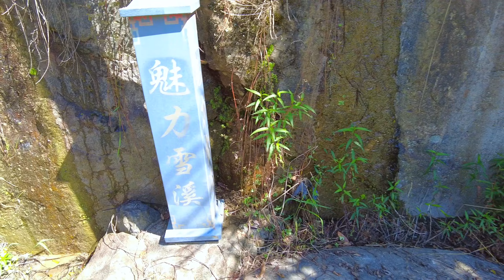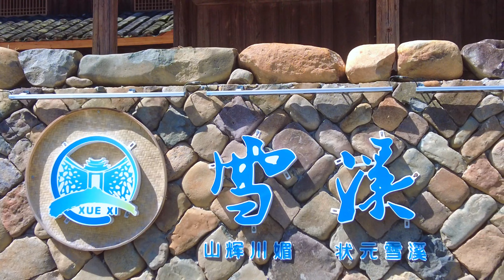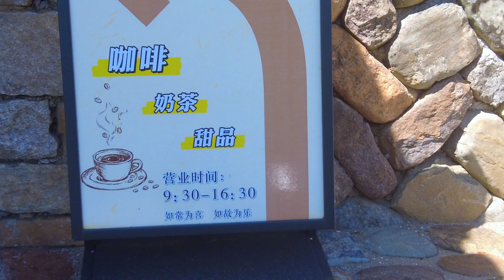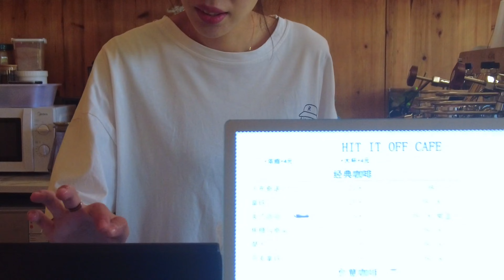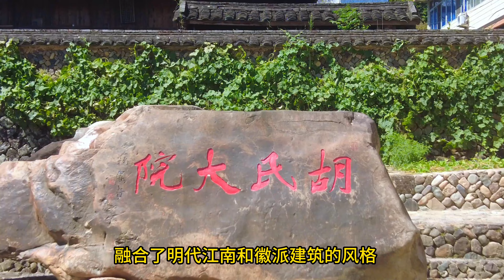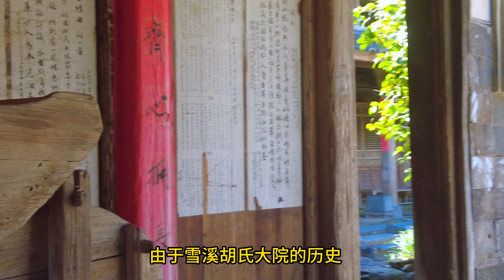山林風景 ，徒步旅行 ，中國泰順 胡氏大院 ，快來這裏徒步啊吧， 到胡氏大院會有美女親自為你煮咖啡，品賞一下小山村美味的卡布奇諾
状元谷至雪溪乡胡氏大院的徒步路线全长约12公里，预计需要4小时左右的时间完成。沿途将经过多个风景名胜区，包括状元谷、倒脱靴、双龙出海、金交椅和华表山等。每个景点都各具特色，为您的徒步之旅增添无限乐趣。

状元谷是这条路线的起点，也是泰顺县有名的风景名胜区。这里山水相依，峡谷幽长，宛如一幅天然画卷。进入状元谷，您将感受到大自然的神秘与宁静。倒脱靴则是一处因地形而得名的景点，地貌独特，让人惊叹不已。
胡氏大院位于泰顺县雪溪乡，是一座具有深厚历史文化底蕴的古建筑。这座大院以其精美的木雕、石雕和壁画而闻名，被誉为泰顺县的文化瑰宝。
胡氏大院始建于清朝末年，占地面积达6000多平方米，整个建筑群由几十座精美绝伦的房屋组成。这里的建筑风格典雅大方，具有很高的艺术价值。